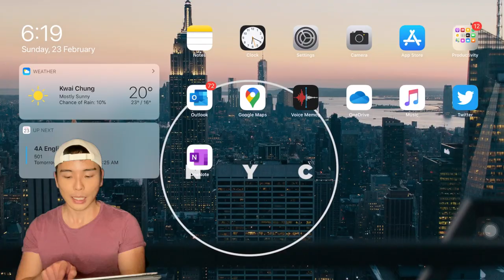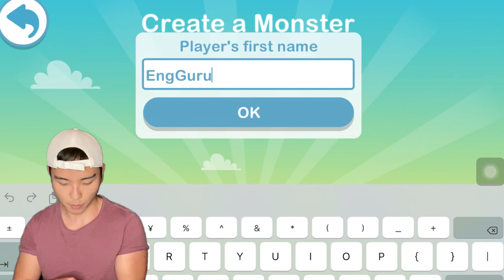[Eng.Guru] ⚠️限免手遊⚠️ 第一次拍打機片！超得意學英文遊戲app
停課好悶，想學嘢又想打機？Why not both? 今日實測usborne限免手遊！仲有幾日就要比錢啦，快快download！

其實我平時超愛打機，想睇多啲我打機分享？呢條片夠70like我就拍啦😏